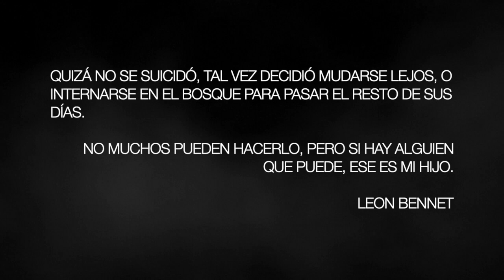Creyeron que era el cadáver de su hijo, pero había otra familia buscándolo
Cada año desaparecen al menos 3.000 personas en Alaska, un numero extremadamente alto si consideramos que ahí viven menos de 800.000 personas.

En muchos casos las personas reaparecen (vivas o muertas), pero casos con tantas coincidencias como este, no se dan casi nunca.